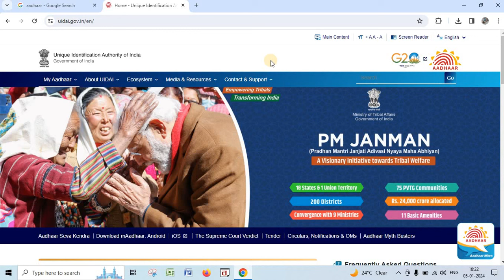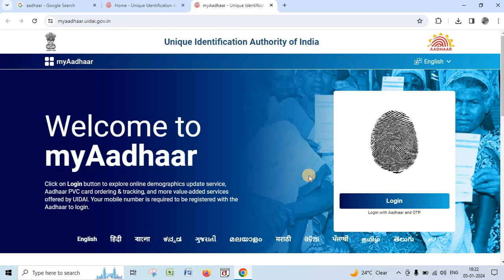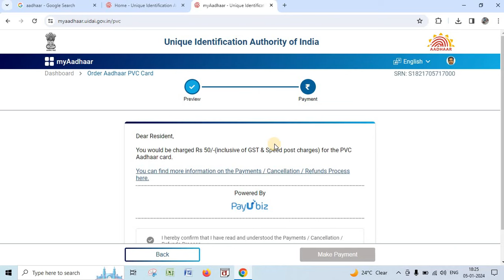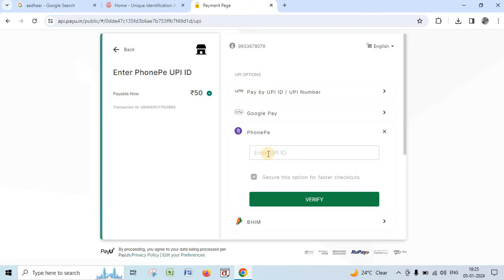Smart Aadhaar Card apply | Aadhar PVC card apply | Adhaar card update process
Smart Aadhaar Card apply ,
Aadhar PVC card apply,
Adhaar card update process ,
2024 আধার কার্ডে একাধিক নিয়ম
 পরিবর্তন rules
 Aaar Card Download 2024 Bengali
2024 নতুন আধার কার্ড চালু, সবাইকে এইকার্ড করাতে হবে
aadhar card new update 2024 bengali,
 aadhar card update 2024 bangla ,
aadhar card update online bengali ,
2024 new aadhar card download ,
new aadhar card download bengali ,
new aadhar card download hindi,
Aadhaar card update online ,
 Aadhar Card Update Status Check,
Update Aadhaar Card Online
How do I update my Aadhar card online
How can I update my Aadhar card after 10 years
aadhaar documents update
 online aadhar card name correction
অনলাইন অনলাইনে আধার কার্ড সংশোধন
 আধার কার্ড জন্ম তারিখ সংশোধন
 আধার কার্ডের নাম সংশোধন
uidai aadhar card correction online bengali
aadhar card name change online bengali
Aadhar Card Update Online
Aadhaar Card Update Kaise Karen
aadhaar document update - 2023
aadhar card name change after marriage online Bengali